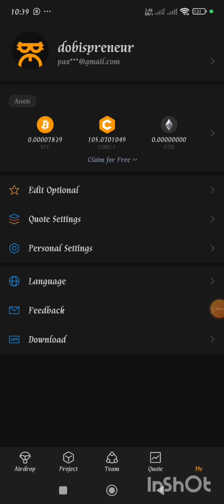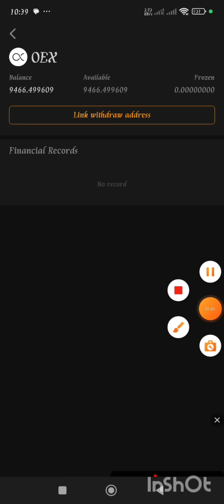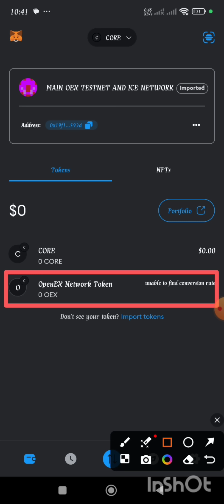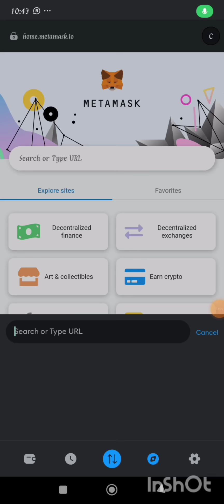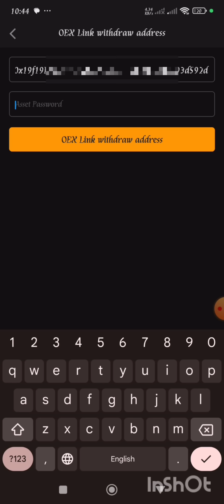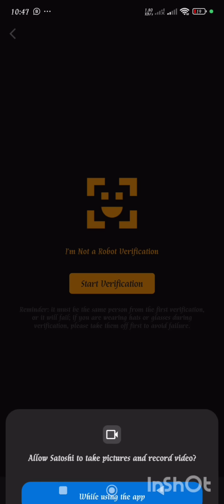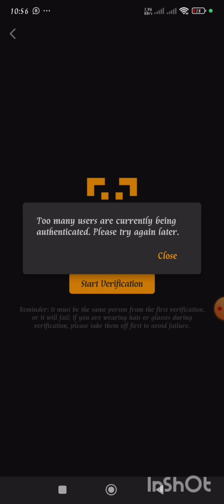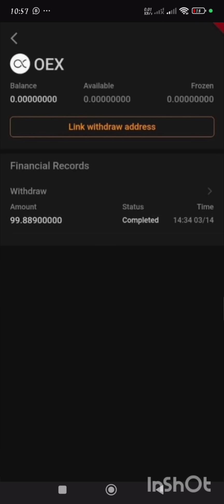How to Link Oex Withdrawal Wallet Address to Satoshi App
OEX Contract Address:

0xfd843e2eb0e5f7e652fb864477d57510a469b332